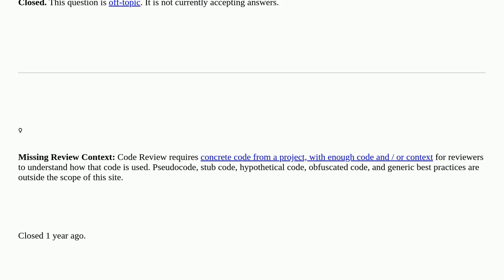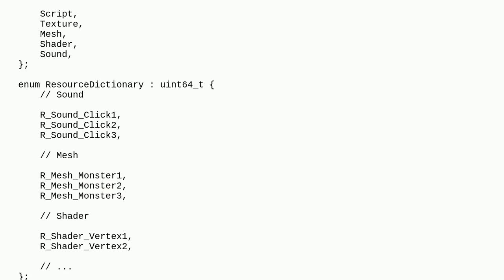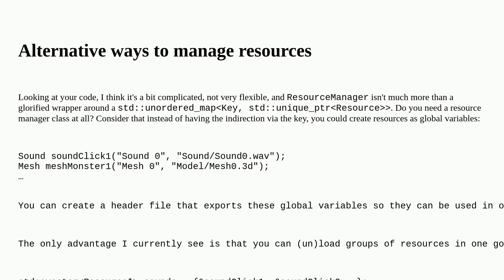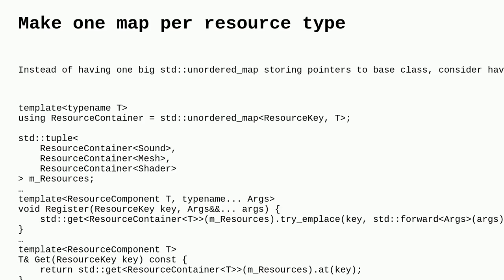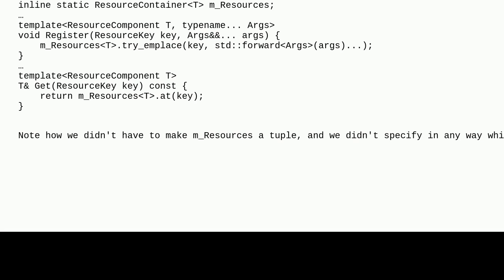Codereview: C++ Resource Manager base for game application closed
C++ Resource Manager base for game application closed

A special thanks goes out to the awesome community

  c++ performance game